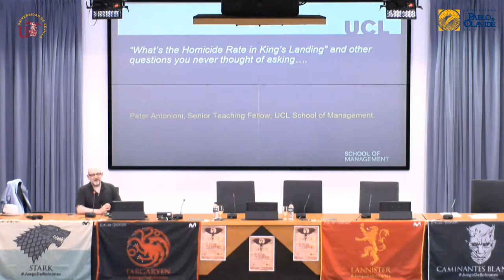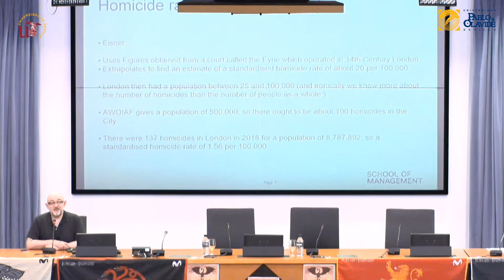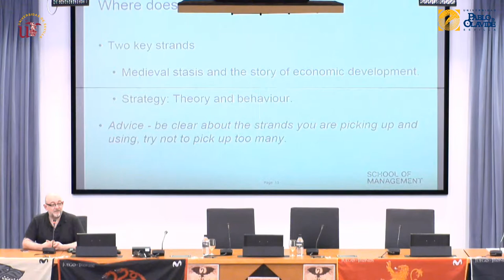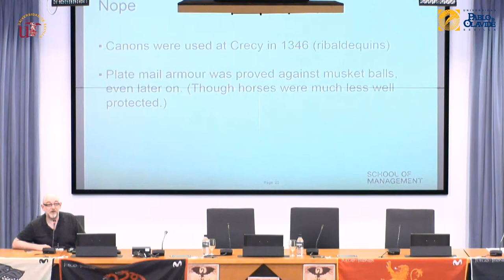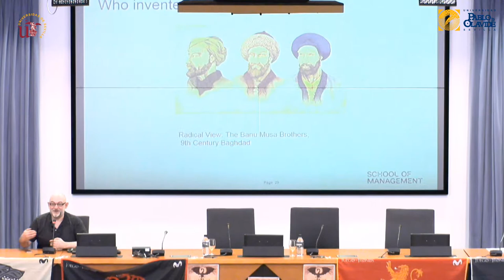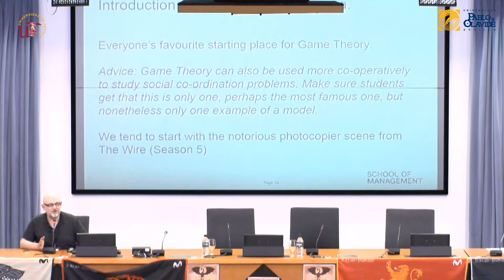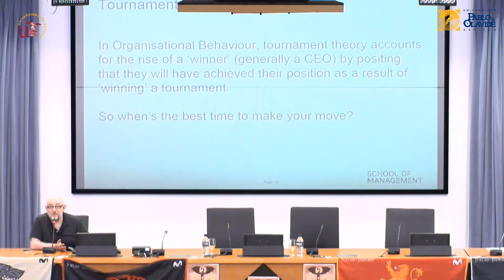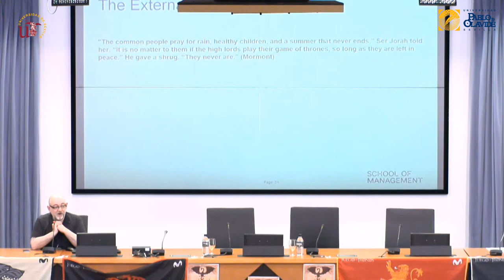12 Ponencia/ Keynote Speaker Peter Antonioni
Congreso Internacional Juego de Tronos, claves desde las Humanidades (Sevilla 15-18 de mayo 2019).

Viernes 17 de mayo. Salón de Actos de la Facultad de Derecho, Universidad de Sevilla.
Ponencia: Peter Antonioni (University College London), “Using ‘Game of Thrones’ (and The Wire) in Teaching Economics”.

Música: Main theme from Game of Thrones - Music from the HBO series B.S.O. Autor:  Ramin Djawadi. Copyright: WMG, UMG.

Toda la música perteneciente a Juego de Tronos empleada por los ponentes en sus charlas es propiedad de WMG, UMG y se usa sin ningún tipo de interés económico, sólo con fines divulgativos.